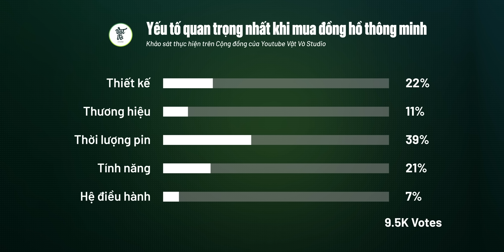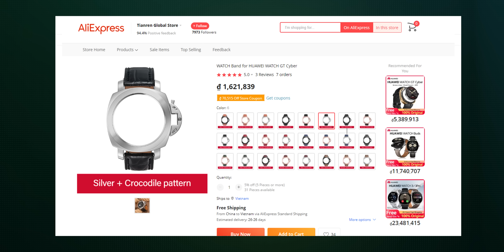Đánh giá smartwatch độc dị nhất mình từng dùng: HUAWEI WATCH GT Cyber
► Mua HUAWEI WATCH GT Cyber tại một trong các chuỗi cửa hàng / nền tảng dưới đây:

Vừa qua, Huawei đã chính thức ra mắt bộ đôi đồng hồ thông minh HUAWEI WATCH Buds và HUAWEI WATCH GT Cyber tại thị trường Việt Nam. Trong đó, HUAWEI WATCH GT Cyber là một mẫu đồng hồ thông minh đầu tiên có thể tháo rời vỏ khung là thiết bị đeo độc đáo tiếp theo vừa được Huawei ra mắt. Sản phẩm sử dụng thiết kế khóa kiểu đẩy, cho phép dùng hai ngón tay để dễ dàng chuyển đồng hồ sang vỏ khung mới, biến hóa phong cách trong tích tắc.

0:00 Mở đầu
1:25 Tại sao HUAWEI lại tạo ra WATCH GT CYBER
5:17 Tuỳ biến mặt đồng hồ
6:00 Độ bền
6:28 Đèn pin
7:00 Thời lượng pin và các yếu tố khác
9:10 Nhược điểm
10:25 Tổng kết